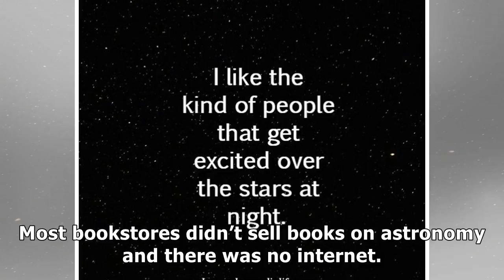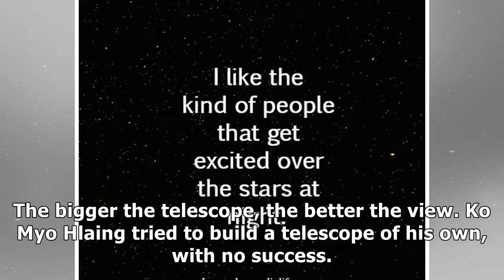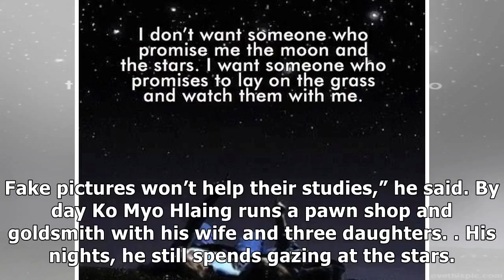For a love of the stars